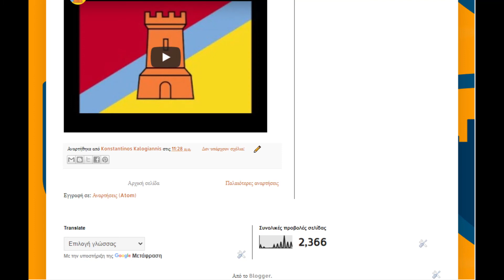Η ιστοσελίδα του Κάστρου του Καίσαρα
Σε αυτό το βίντεο σας παρουσιάζουμε την ιστοσελίδα του Κάστρου του Καίσαρα.